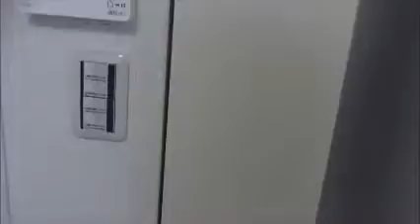入谷駅 日比谷線 台東区 中古マンション リノベーション 動画 シティマンション上野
渋谷不動産
０１２０－８８６－１０６
リノベーションマンション　取り扱いNO1
平日や夜間を問わずご案内出来ます。